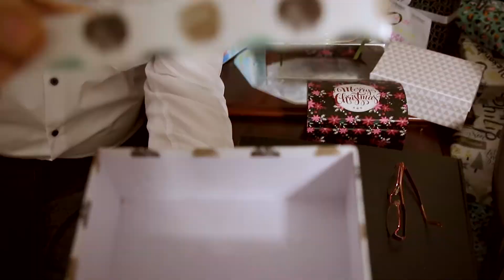"Licht in dieser Welt" - Kinderstunde Bibelentdecker